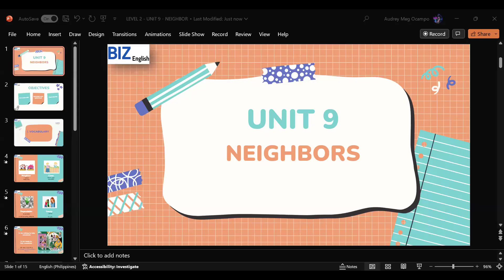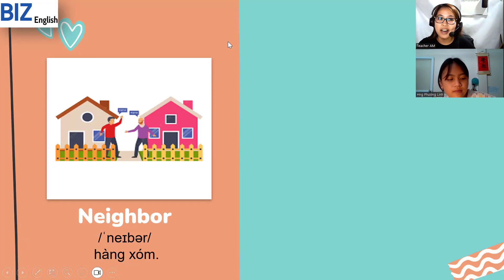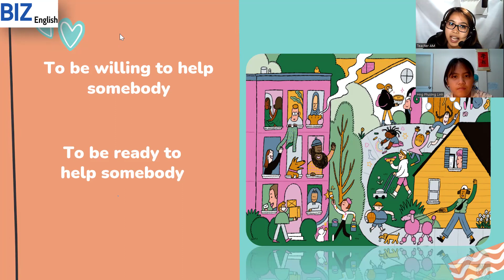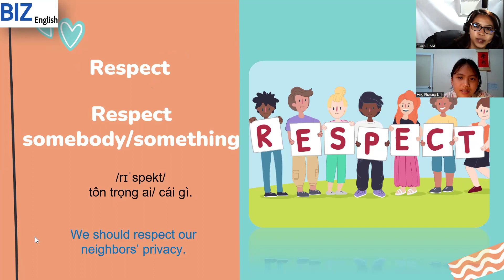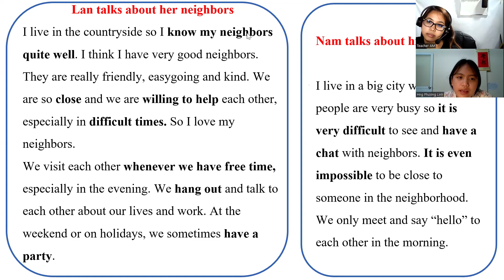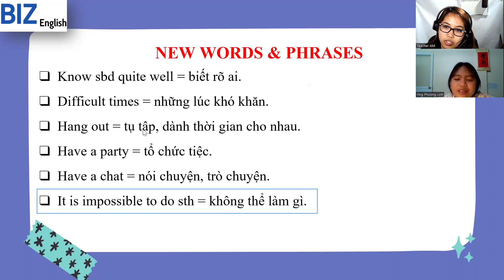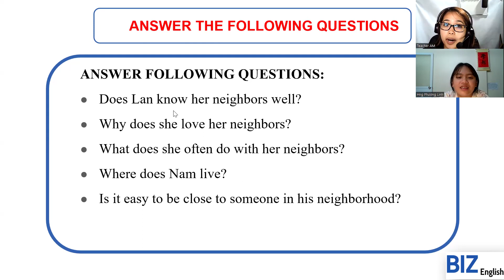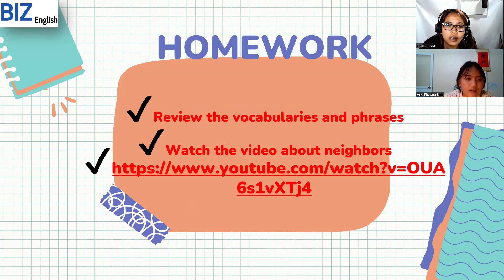LINH- LEVEL 2 SPEAKING- UNIT 9- MARCH 12, 2024